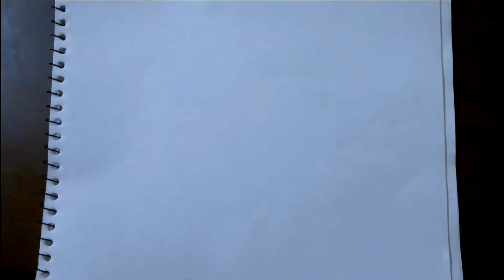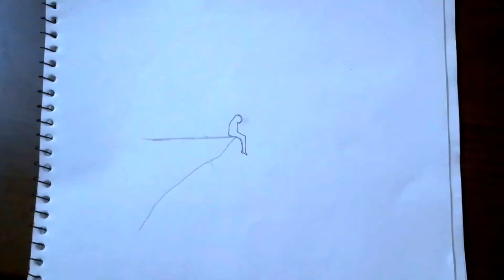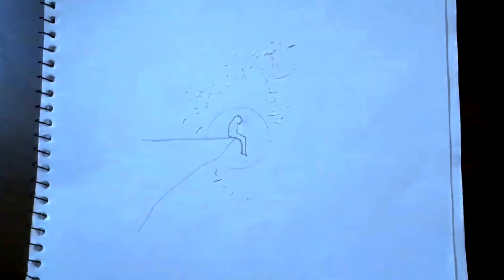sketch draw a sad man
a man# sit on# the# mountain# peak# sad must# watch